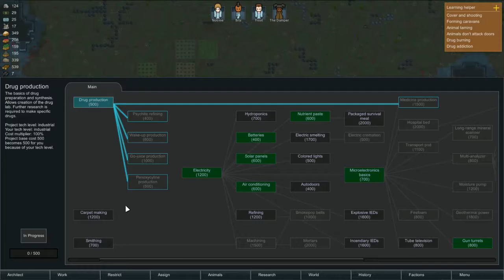RimWorld Alpha 17 Let's Play Episode 5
We see how much if Rimworld can stand up against Larcenies.